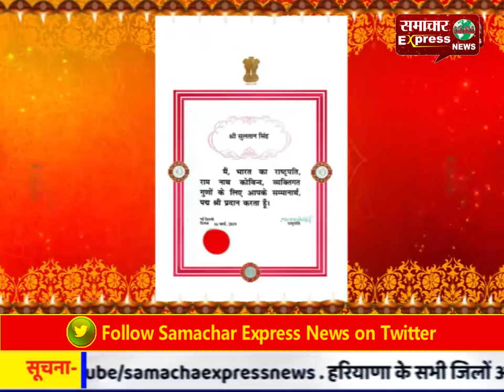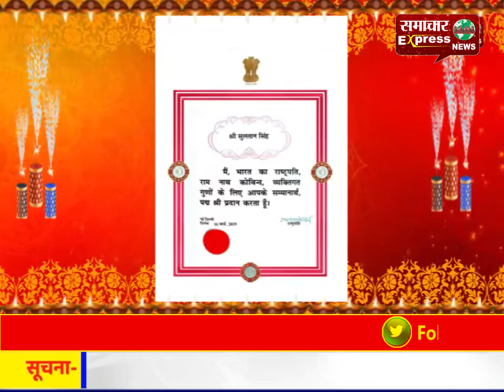मामूली विवाद को लेकर युवक को मारी गोली